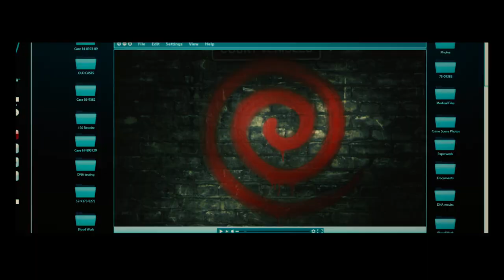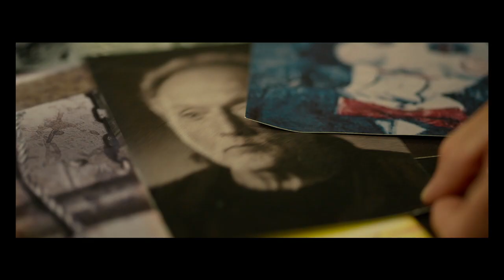SPIRAL - Latest Trailer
Release: 05/14/2021 - (Lionsgate)
    A criminal mastermind unleashes a twisted form of justice in Spiral, the terrifying new chapter from the book of Saw. Working in the shadow of his father, an esteemed police veteran (Samuel L. Jackson), brash Detective Ezekiel “Zeke” Banks (Chris Rock) and his rookie partner (Max Minghella) take charge of a grisly investigation into murders that are eerily reminiscent of the city’s gruesome past. Unwittingly entrapped in a deepening mystery, Zeke finds himself at the center of the killer’s morbid game.
   Starring: Chris Rock, Max Minghella, Marisol Nichols, Samuel L. Jackson
   Directed By: Darren Lynn Bousman